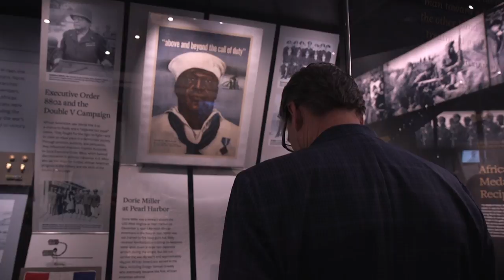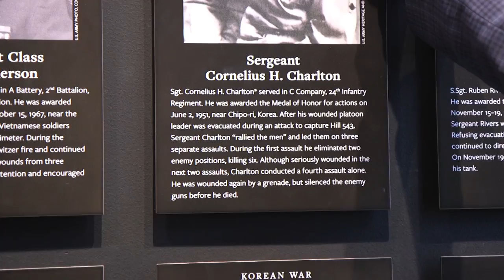Secretary Perry Visits Smithsonian National Museum of African American History & Culture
Secretary of Energy Rick Perry tours the Smithsonian National Museum of African American History and Culture on February 22.

Earlier in the week, he kicked off the U.S. Department of Energy's annual Black History Month celebration that focused on the powerful contributions African Americans have made to the U.S. military.